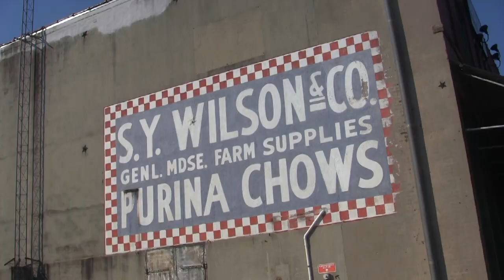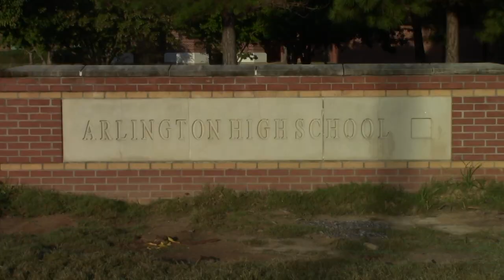Town of Arlington Documentary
Made by Lauren Dempsey and Krista Estes.

This video is about Town of Arlington.